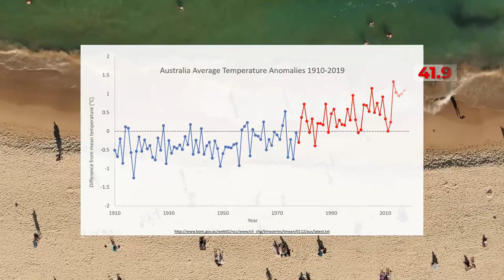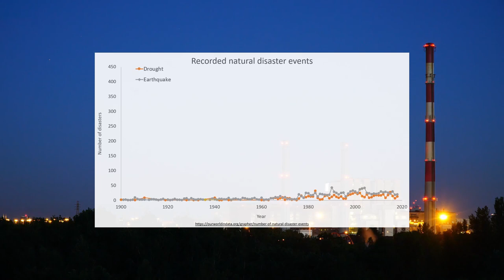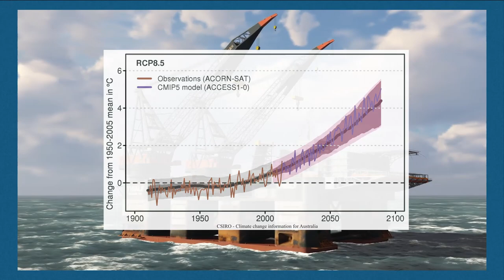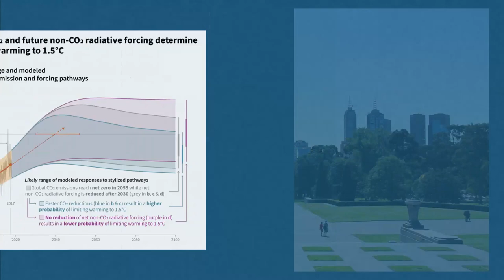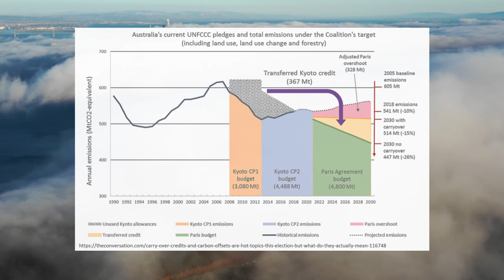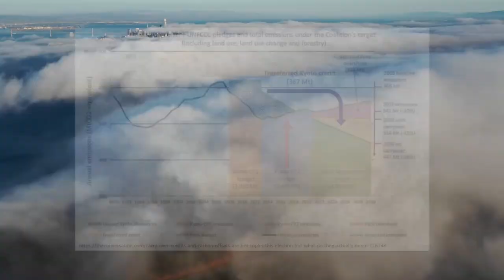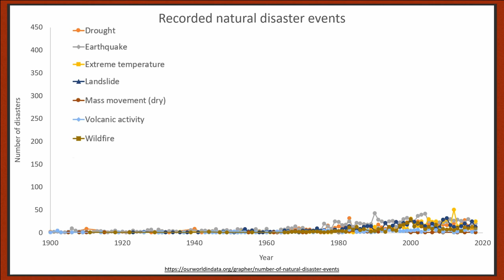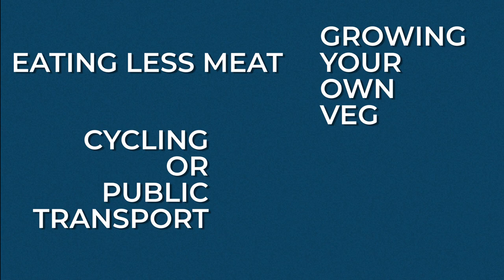Why is Australia on Fire?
Since June 2019 the “Forever fires”, as they are unofficially called, have been burning through Australia. At the time of recording the wildfire has destroyed 10.7 million hectares of bush, forest and parks, killing 28 people - including 3 volunteer firefighter, and an estimated 1 billion animals, shown most notably with the iconic video of the koala rescued from fire.

In this video essay we discuss the root cause of the 2019 and 2020 bushfires, the relation to anthropogenic climate change in general, and the lessons relevant to the environment we can learn from this.

Our Changing Climate (occ), a channel who shares similar interests to us, has recently uploaded a video in a similar vein, but tacking different information, we would highly recommend a watch

Mitchp

Remixed by OurEden